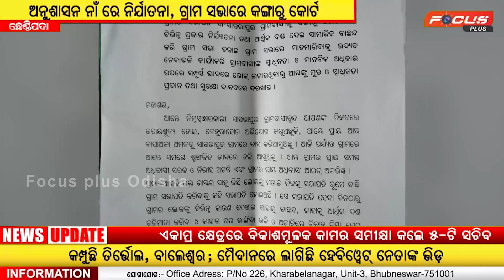ଅନୁଶାସନ ନାଁ ରେ ନିର୍ଯାତନା,ଗ୍ରାମ ସଭାରେ କଙ୍ଗାରୁ କୋଟ